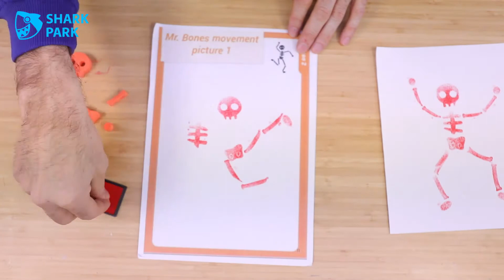Bones and muscles-SharkPark Stem Lab Aid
We inspire kids to be curious about the world with the educational method of cross disciplinary and to be a human being of critical thinking, creativity, cooperative and good communication.